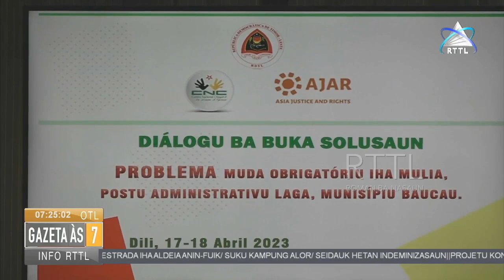Disputa Rai Mulia – Baucau Iha Ona Prosesu Diálogu